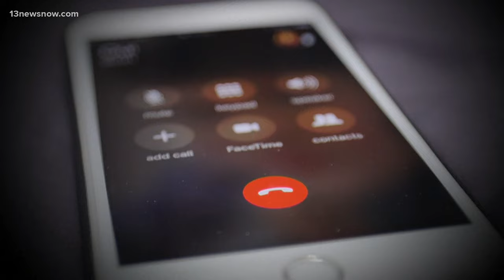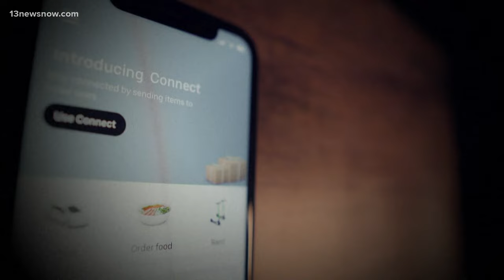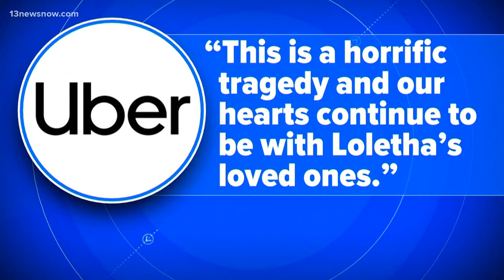Uber driver killed as a result of an imposter scam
An elderly man is under arrest for killing an Uber driver after receiving numerous scam calls. Authorities called both the man and the female driver, "unwitting" victims of a scam.